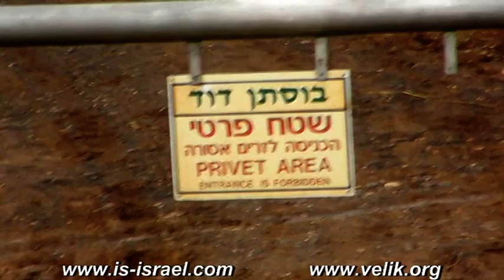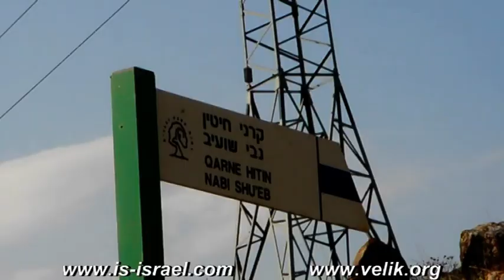Велопоход. Гора Арбель, нахаль Арбель, 12.01.2007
Район озера Кинерет. Израиль.
Mountain biking. Israel.